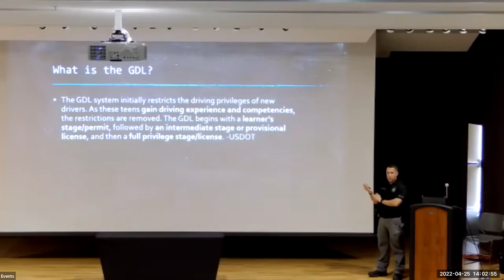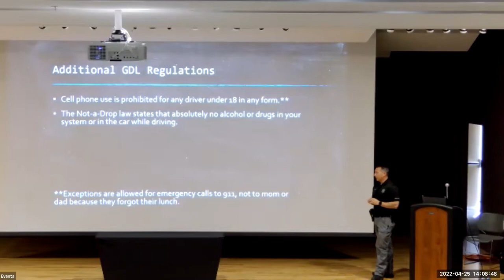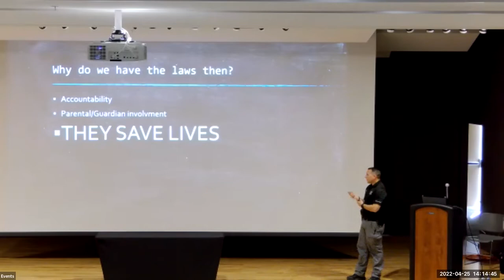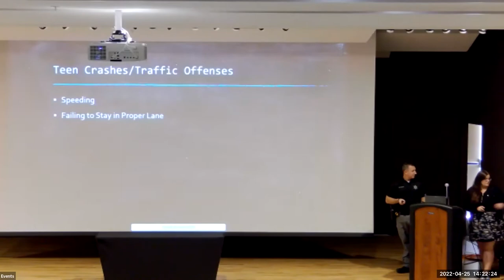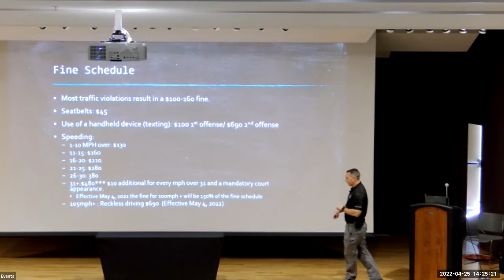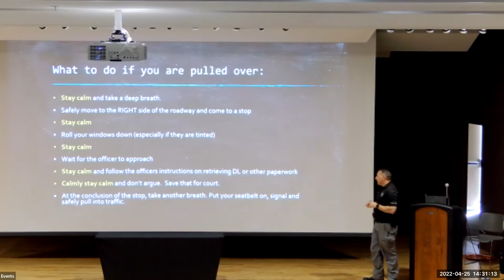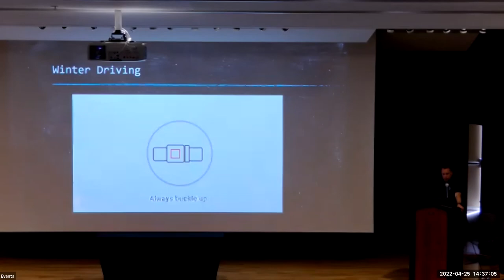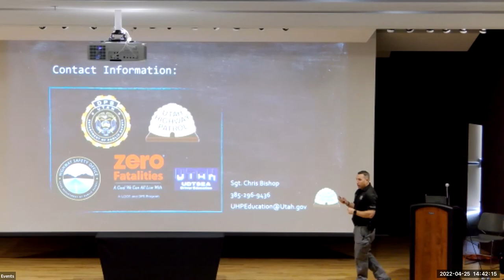GDL—Graduated Driver Licensing 2